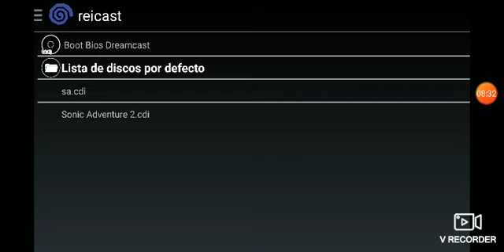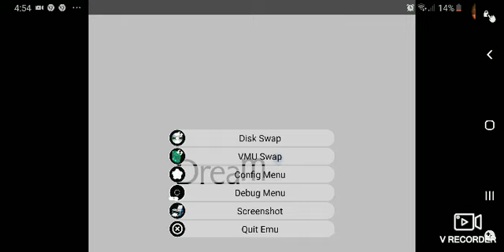Sonic Adventure 2/Android + Chao Garden/City Escape/Green hill zone